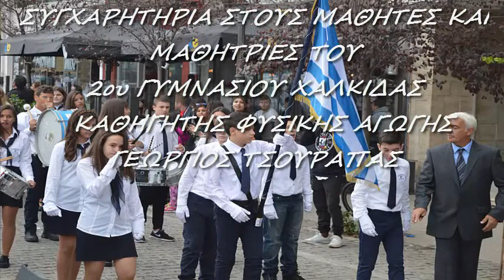2ο ΓΥΜΝΑΣΙΟ ΧΑΛΚΙΔΑΣ ΠΑΡΕΛΑΣΗ 28ης ΟΚΤΩΒΡΙΟΥ 2016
2ο ΓΥΜΝΑΣΙΟ ΧΑΛΚΙΔΑΣ ΠΑΡΕΛΑΣΗ 28ης ΟΚΤΩΒΡΙΟΥ 2016